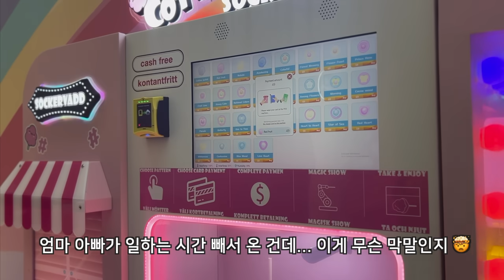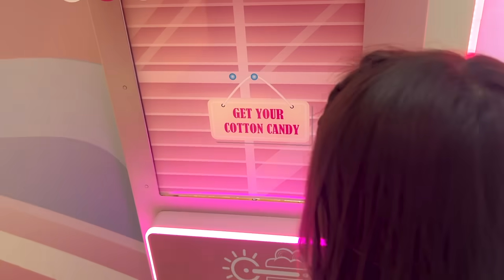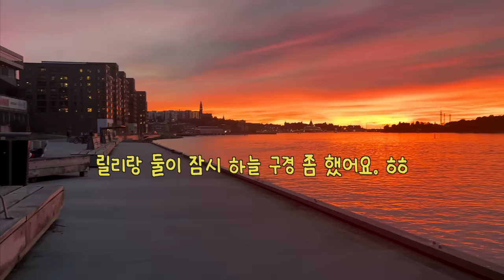곧 한국행! 그래서 매우 긍정적으로 세상을 마주하는 일상 모음ㅋㅋㅋ